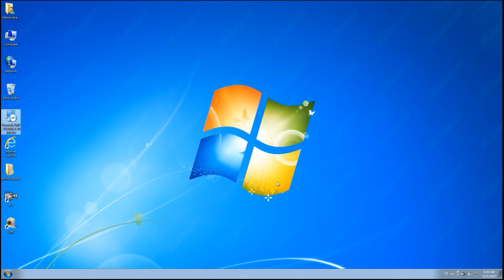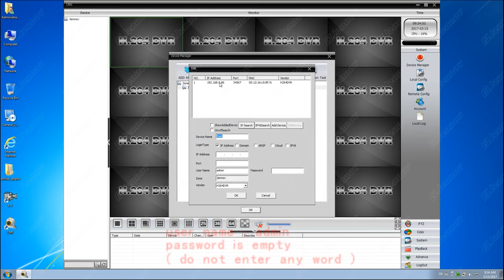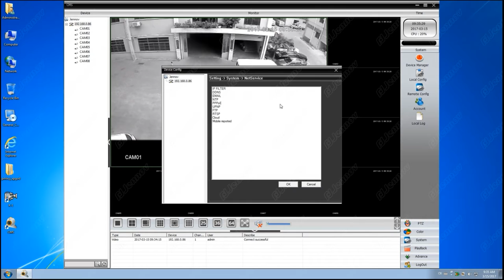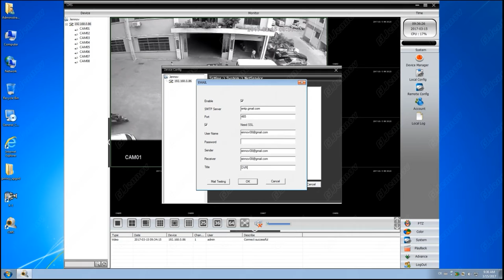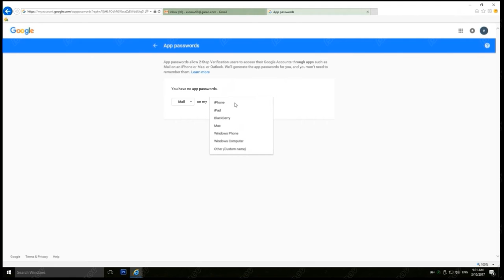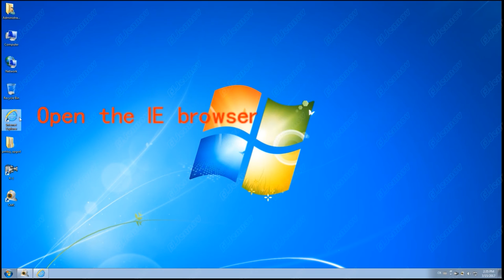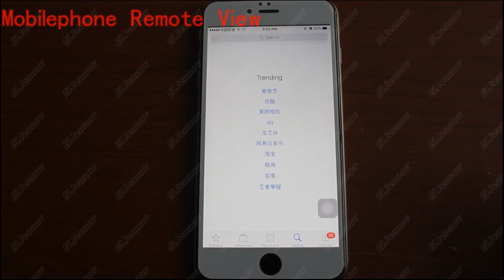XM DVR Operation Video